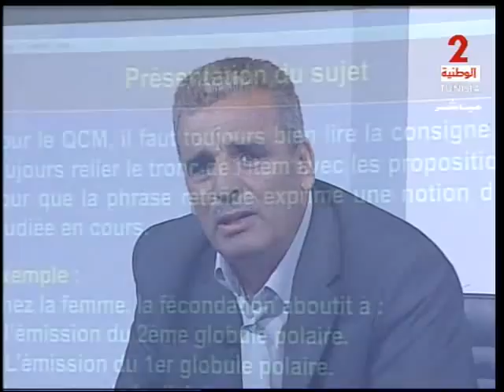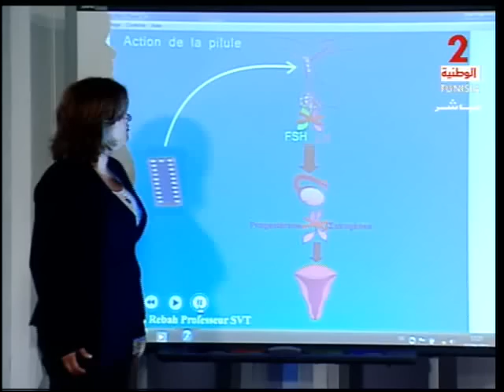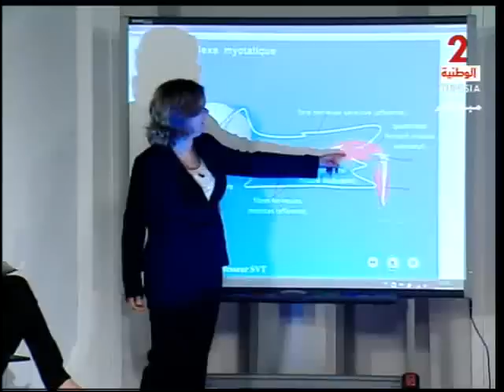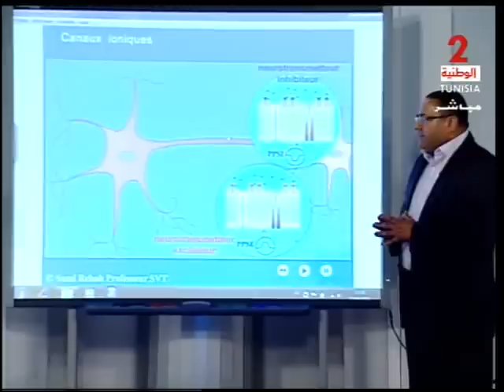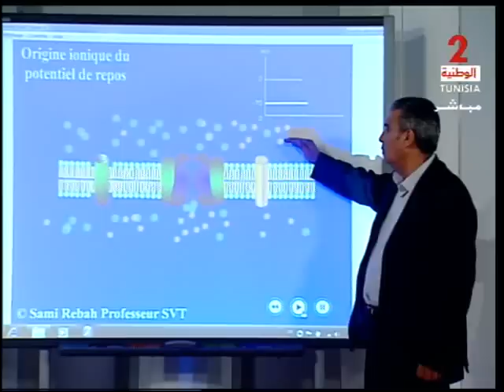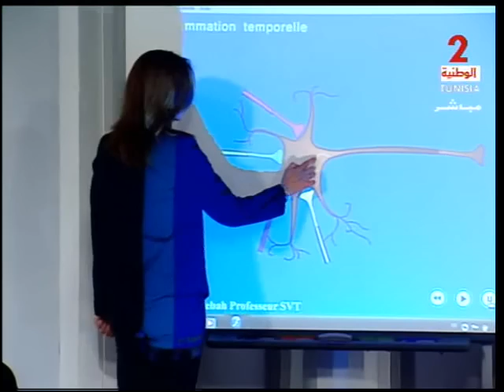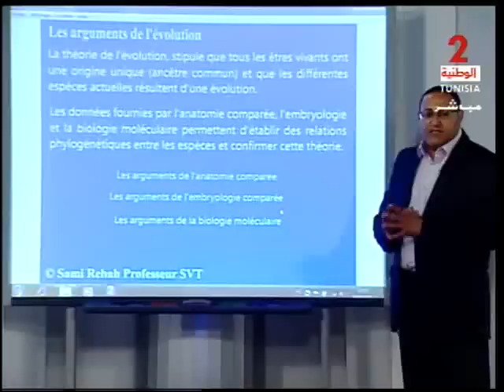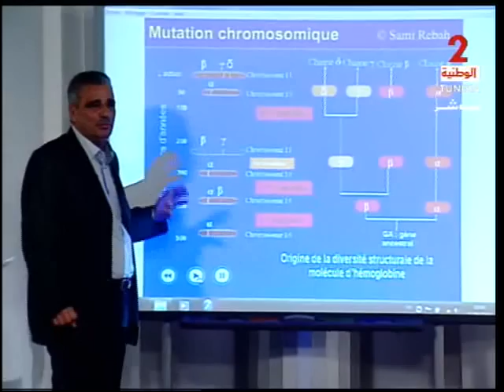Revision 2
bac tunisie